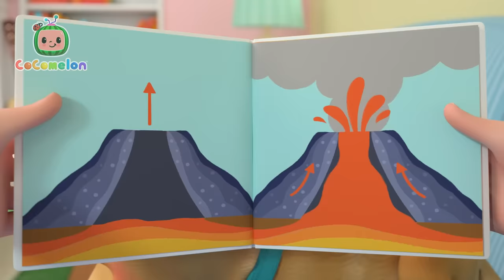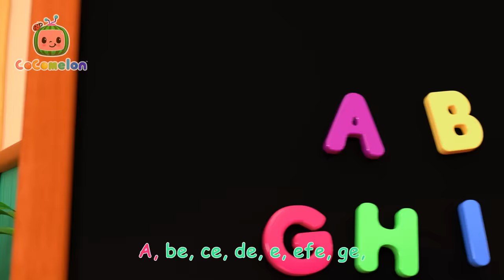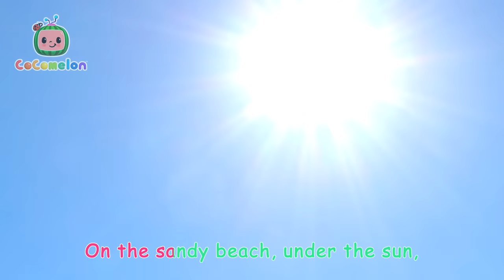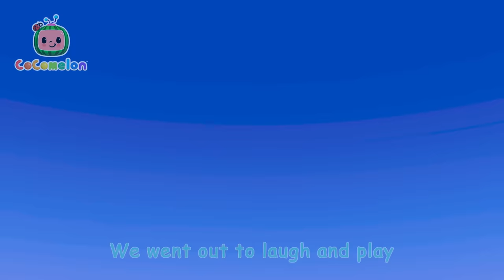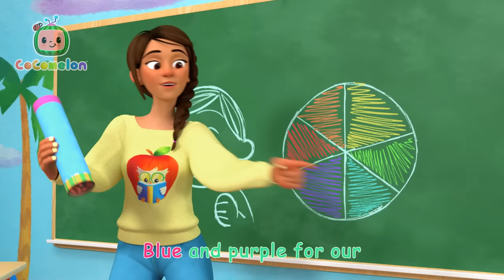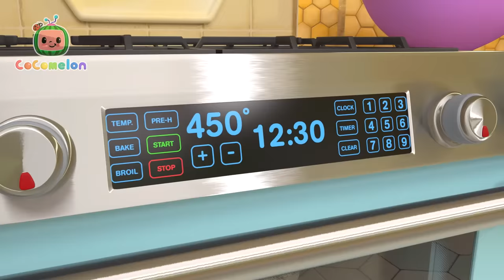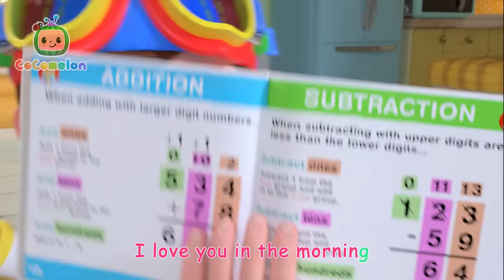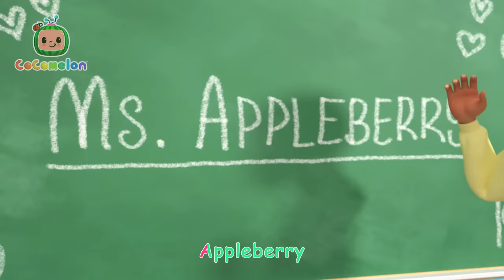Wheels on the Halloween Bus 🚌 CoComelon | Nursery Rhymes & Kids Songs | 3 HOURS | After School Club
Hop on board the Halloween bus, let's go on a spooky adventure. In this Halloween-themed episode of CoComelon, the family and their friends go on a scary ride on the Wheels on the Bus. They encounter ghosts, vampires, and other creepy creatures along the way, but they're not scared because it's all in good fun.

🍉Lyrics

The Robot on the bus goes “Beep Boop Beep.”
“Beep Boop Beep.”
“Beep Boop Beep.”

The Lion on the bus goes “Roar Roar Roar.”
“Roar Roar Roar.”
“Roar Roar Roar.”

The swan on the bus goes “Honk Honk Honk.”

The Unicorn goes...
“Neigh Neigh Neigh!”
“Neigh Neigh Neigh!”
“Neigh Neigh Neigh!”
The Unicorn goes “Neigh Neigh Neigh”!

The Dino on the bus goes “Chomp Chomp Chomp”!
Chomp Chomp Chomp”!
Chomp Chomp Chomp”!

The Cody-zilla goes “Growl! Chomp! Honk!”
“Beep Boop Beep”
Neigh! Roar! Flap!”

“Happy Halloween.”
“Happy Halloween.”
“Happy Halloween.”
“Happy Halloween.”

00:00 Wheels on the Bus Halloween
03:01 Silly Kooky Halloween
05:33 Halloween Dress Up
08:33 Pumpkin Time
11:32 Peek-a-BOO!
13:53 Trick or Treat Song
16:33 Pumpkin Patch - Fall Halloween Song
19:58 Halloween Costume Song
23:06 Halloween Day At School
26:37 Floor Is Lava
29:17 Spanish ABC's
32:00 Abuela Song / I Love My Grandma
34:39 10 Little Dinos
37:21 Simon Says
40:05 Camping Song
42:40 Wheels on the Bus - Playground
45:21 JJ's Birthday on the Farm
48:00 JJ's Birthday Surprise
50:38 Heroes to the Rescue
53:19 Fire Truck Wash Song
56:04 Yes Yes Fruits
59:16 Breakfast Song
1:02:01 Recycling Truck Song
1:04:39 Play Outside - Beach
1:07:16 Treehouse Picnic
1:10:13 Nina's Doctor Check Up Song
1:12:58 Airplane Song
1:15:41 Shopping Cart Song
1:18:45 Clean Up Song
1:21:28 Ba Ba Black Sheep (Play Pretend)
1:24:05 Ol' MacDonald (Baby Animal Version)
1:26:51 Ms. Polly Had a Dolly
1:29:35 Brush It!
1:32:12 Train Park Song
1:34:53 Pasta Song
1:37:54 Balloon Boat Race
1:41:06 Days of the Week
1:44:08 Teddy Bear Teddy Bear
1:46:53 Fire Engine Song
1:49:40 Accidents Happen
1:52:42 Color Kaleidescope
1:55:26 Night Before Birthday
1:58:20 Pet Care
2:01:20 Doggy Hunt
2:04:05 Time to Go
2:06:56 Namaste JJ
2:09:51 Pizza Song
2:12:46 Shapes In My Lunch Box
2:16:14 Garage Sale
2:19:23 Stick to It
2:22:43 Little Bunny Foo Foo
2:25:28 Numbers Song with Little Chicks
2:28:20 Hickory Dickory Dock
2:31:26 ABC Song with Balloons
2:34:35 Basketball Song
2:37:27 Yes Yes Stay Healthy Song
2:41:15 You Can Ride a Bike
2:44:32 Skidamarink 2
2:47:14 What Makes Me Happy
2:50:50 The Teacher Song
2:53:51 Funny Face Song